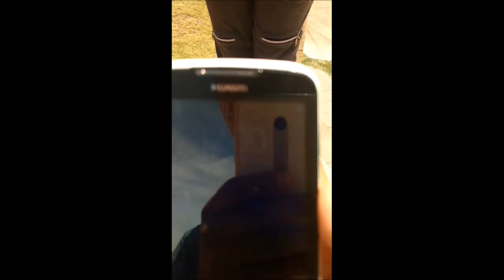⚽⚽Reto penales⚽⚽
⚽ Hola muy buenas a todos y a todas, hoy veremos un video de reto de futbol. Espero y le agrade, no olviden dejar su like, comentar, y , todo lo demás. Un saludos a todos y hasta el próximo Bha! ⚽